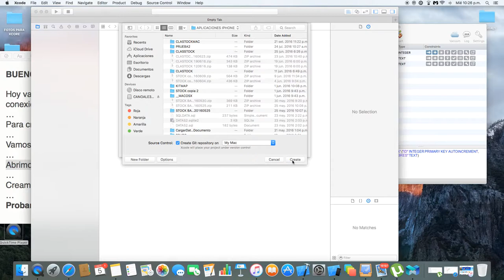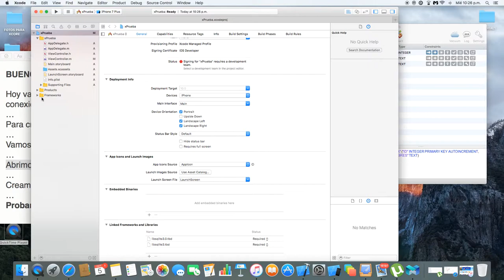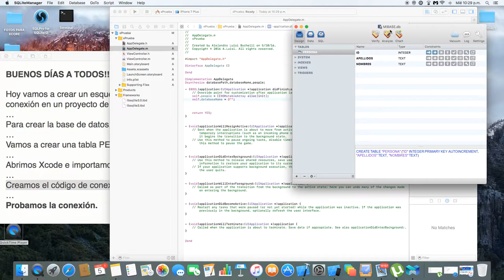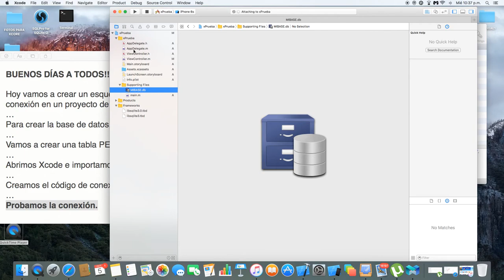XCODE programación (PARTE 1) - Conexión a base de datos SQLITE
Buenas amigos de Youtube, adjunto el primer capítulo dedicado a la creación de una base de datos en SQLITE y su conexión a XCODE para aplicaciones para iPhone.

En posteriores publicaciones se irá mostrando aplicaciones con el uso de la base de datos.

Montevideo Uruguay